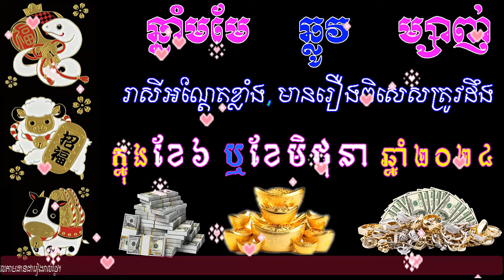មមែ​ ម្សាញ់ ឆ្លូវ រាសីអណ្ដែតខ្លាំង, មានរឿងពិសេសត្រូវដឹង ក្នុងខែ៦ ឬខែមិថុនា ឆ្នាំ២០២៤, ep learning